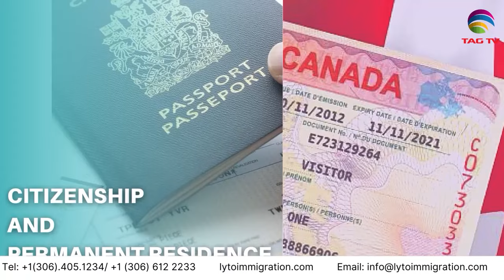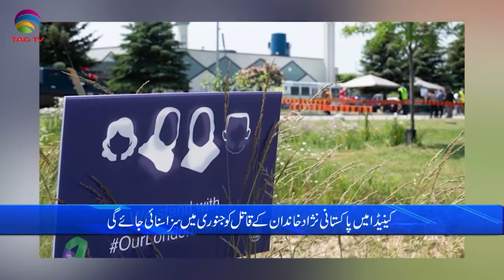International and Canadian News - December 04, 2023